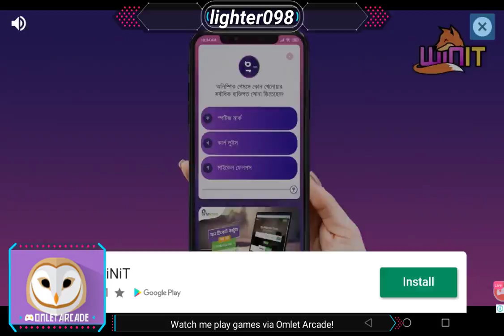Watch me stream World Football League on Omlet Arcade!